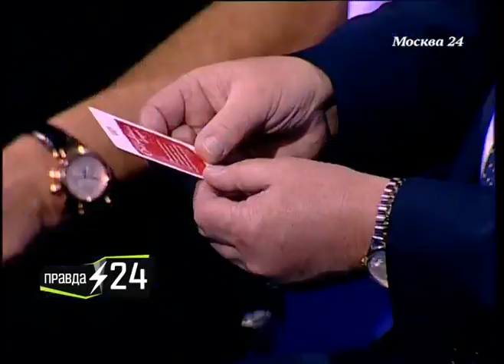Евгений Брюн: Лечением наркобольных должны заниматься врачи (2014)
В гостях у программы "Правда 24" побывал главный нарколог Министерства здравоохранения России Евгений Брюн. В своем интервью он рассказал о том, что думает о передаче функций лечения наркозависимых и наркоманов-заключенных Федеральной службы по контролю за оборотом наркотиков, а также о том, что он имеет против творчества легендарных The Beatles и Pink Floyd.